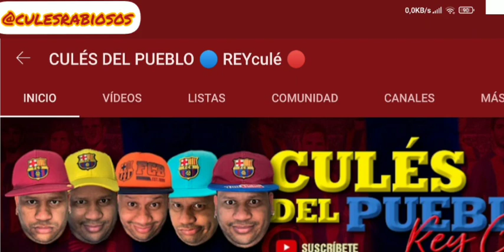El testimonio de ReyCulé - 2a Parte.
El gran youtuber cubano ReyCulé nos cuenta su travesía desde Colombia a EEUU. 48 días, 8 países, una selva, muchas experiencias y un final feliz después de mucho sufrimiento.